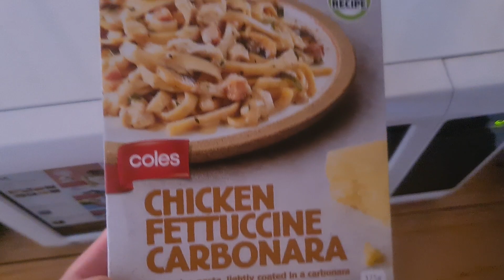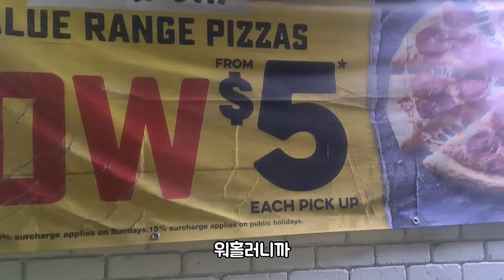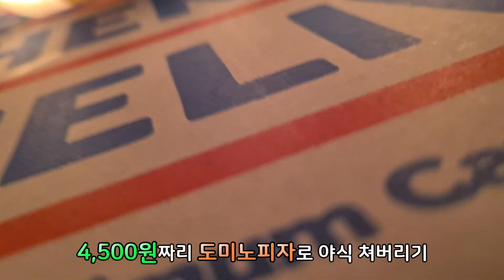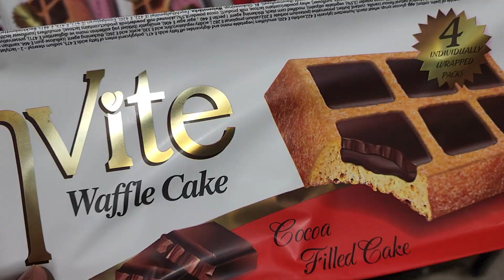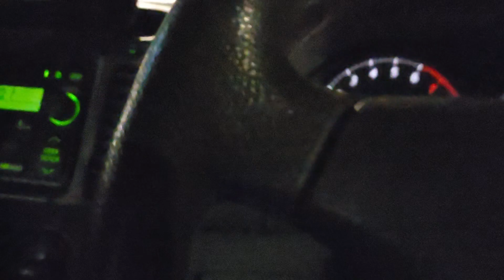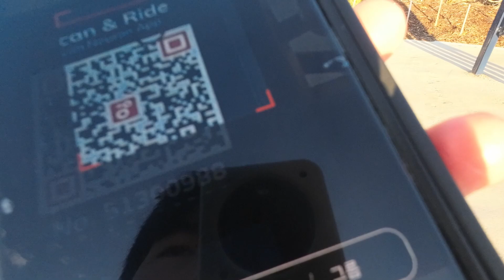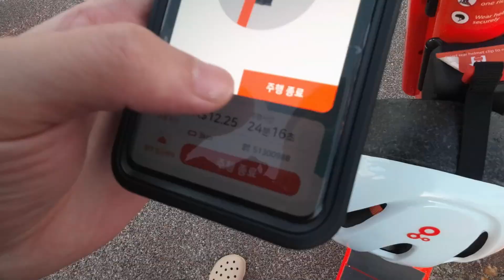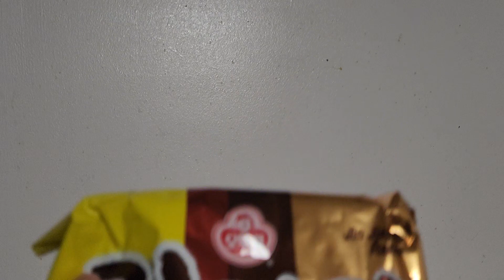호주 퍼스에서 공장 다니는 외국인 노동자 일상 브이로그 | 호주워홀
호주워홀 3년차 해외에서 외국인 노동자로서 지내는 호주 일상 브이로그 입니다
열심히 노동하며 살고 있습니다